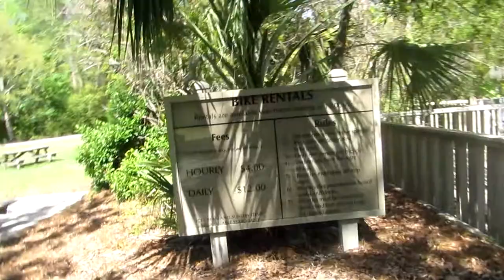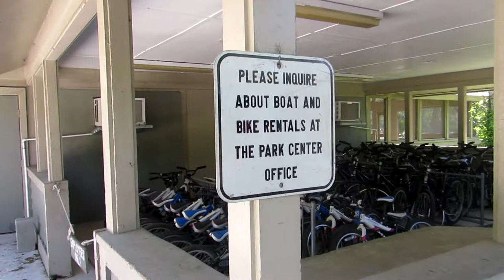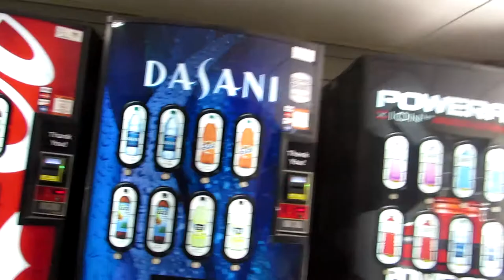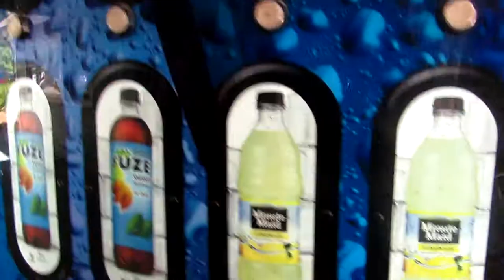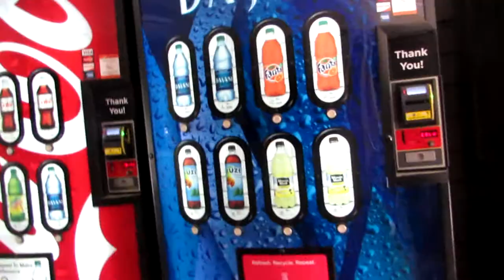Bike Ride Torture!!!